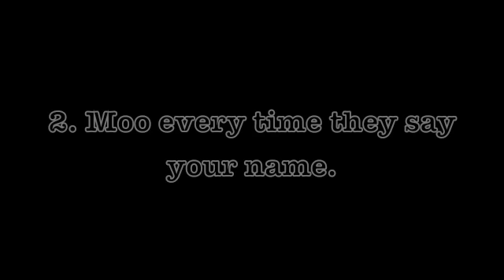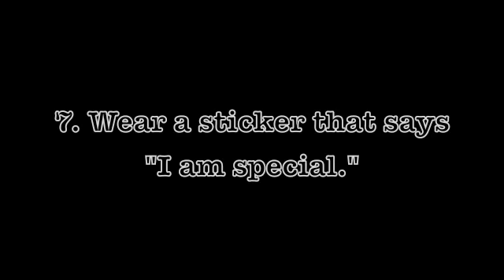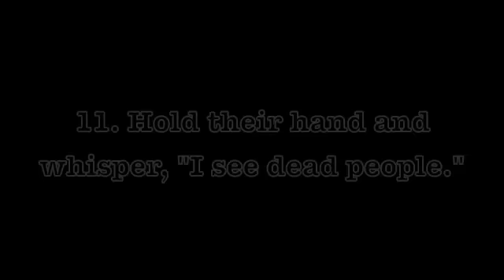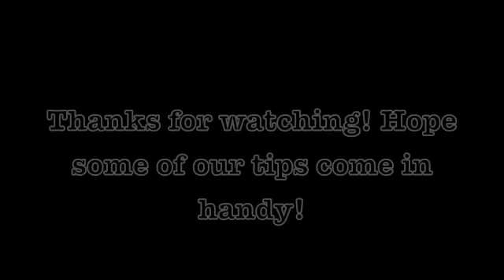14 Things To Make Your Parents Think You Are Insane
these are 14 things that are guaranteed to make your parents think you have gone loco. we didn't create these, we just found it on a random website and thought it was just so damn brilliant... :D subscribe, comment, rate, friend request, and check out my videos!
my two homies coco and rebecca were in this! check out their channels: